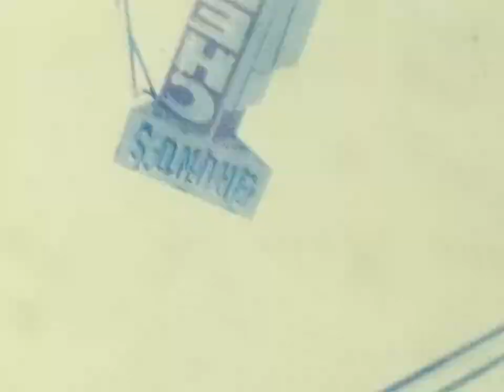LINDA ROAD SELDEN